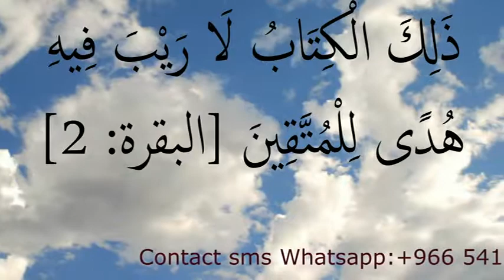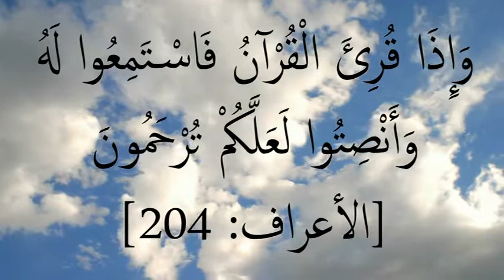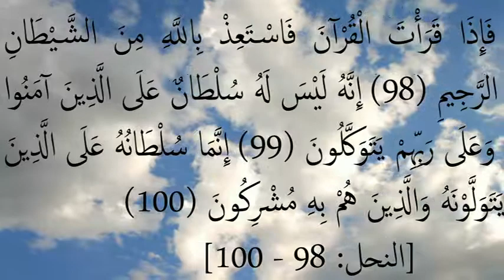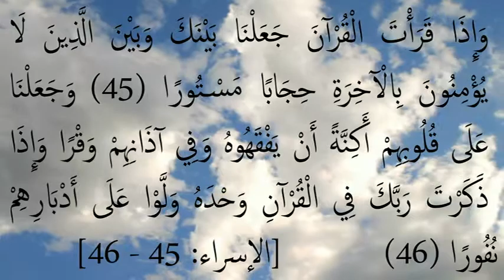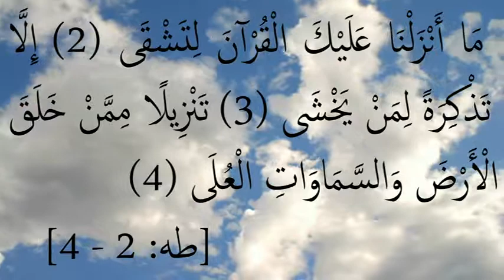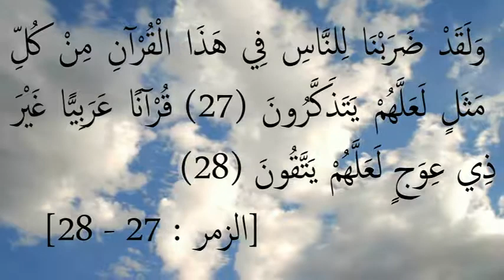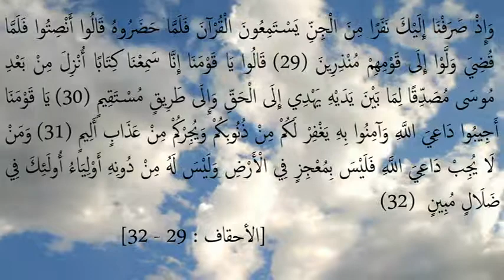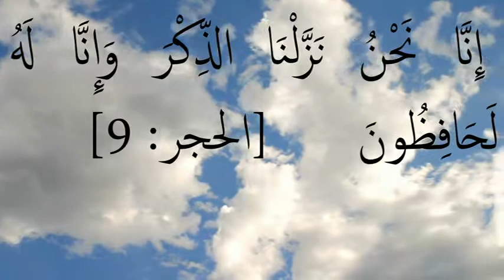DIEU PARLE DU SAINT CORAN